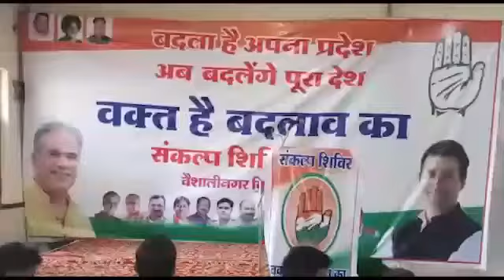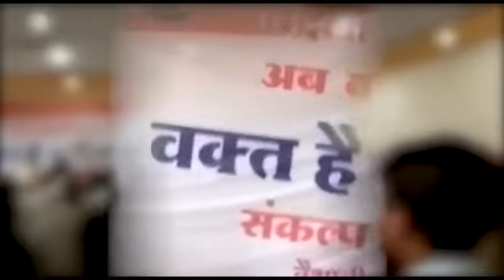Mahesh Jaiswal Congress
Former Secretary of Chhattisgarh PCC Mahesh Kumar Jaiswal speaks in a Sankalp Shivir organized at Bhilai.